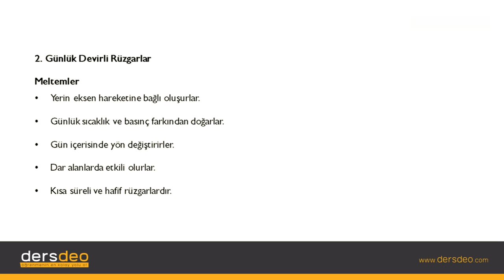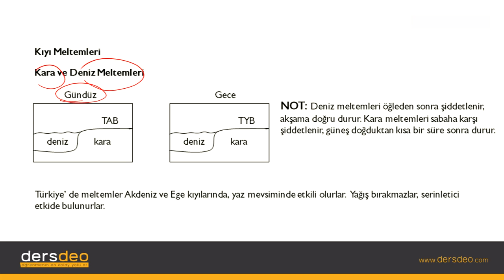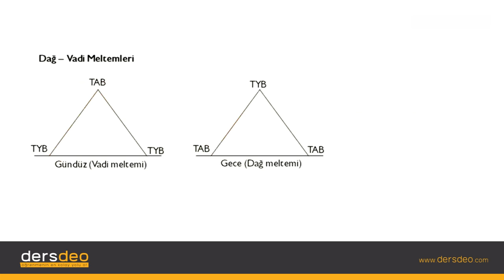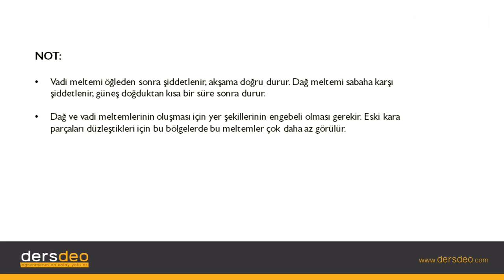Coğrafya, Basınç ve Rüzgarlar, Rüzgar Çeşitleri, Günlük Devirli Rüzgarlar #07